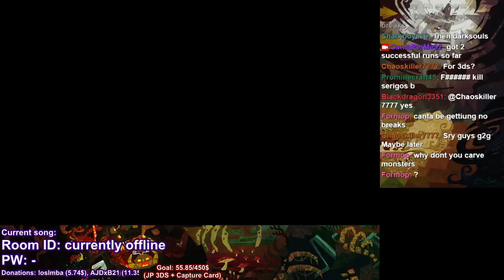MH4U The Master's Test (naked run) - 7'40''80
Character drawing in the thumbnail is taken from the Monster Hunter Illustrations Vol.1 artbook